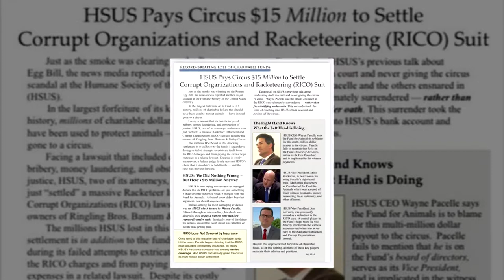TENNESSEE WALKING HORSE FIGHTS CORRUPTION